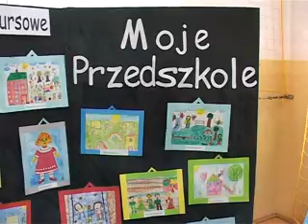Dzień przedszkolaka - Gmina Rzepiennik Strzyżewski